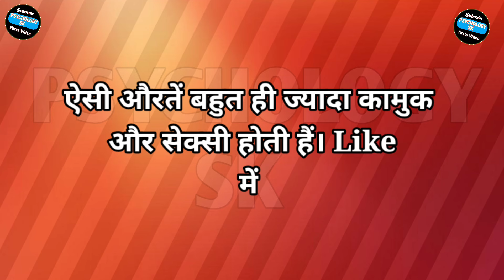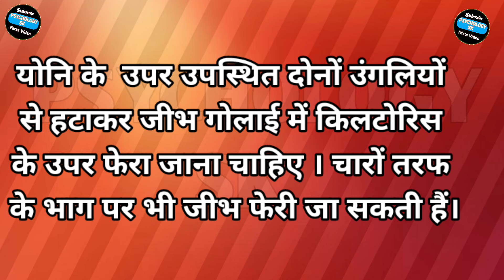success Motivation Status Motivation Success life Status Motivation Status